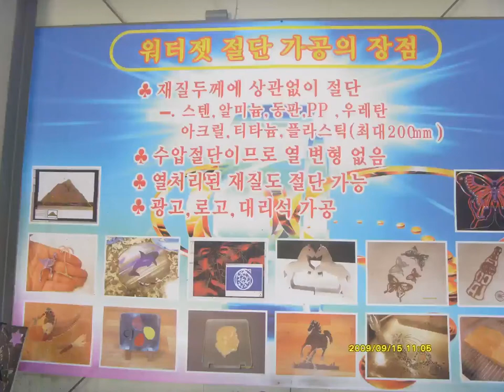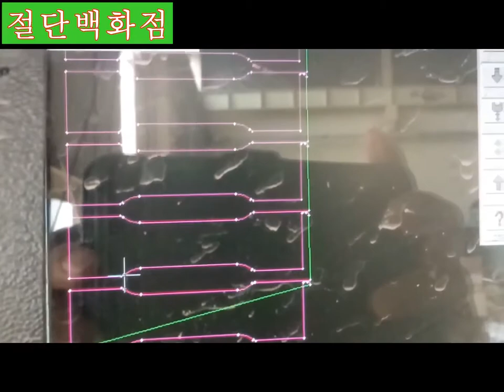워터젯 가공 사례 12 - Waterjet Cutting-인장시편 제작- 절단백화점 모아커팅에서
인장시편을 제작합니다.
열영향이 거의 없는 워터젯 가공으로 제작해드립니다.
도면을 보내주시면, 견적 가능합니다.
절단백화점 모아커팅 김상경

화물 보낼곳 : 경동화물 대구 월암1120영업소
대구시 달서구 성서공단로 236(월암동)
모아커팅 김상경

인장시험 [ tensile test , 引張試驗 ]